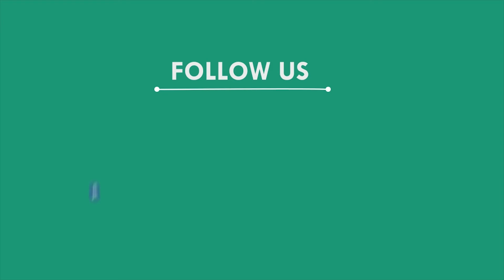ଖୋଲିଲା ସରକାରୀ ଧାନ ମଣ୍ଡି, ବାସୁଦେବପୁର